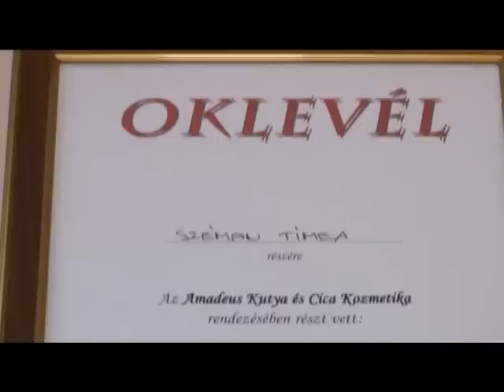Kutyakozmetikai tanácsok a Biogance és Furminator támogatásával.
Tavaszi szőrhelyzet.